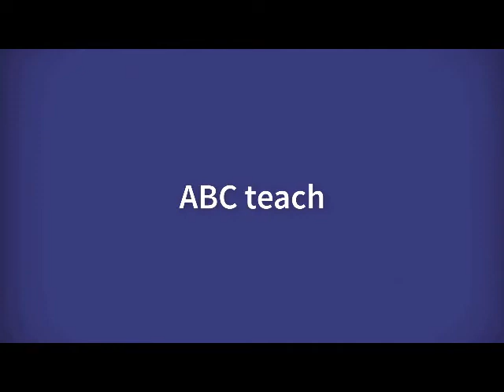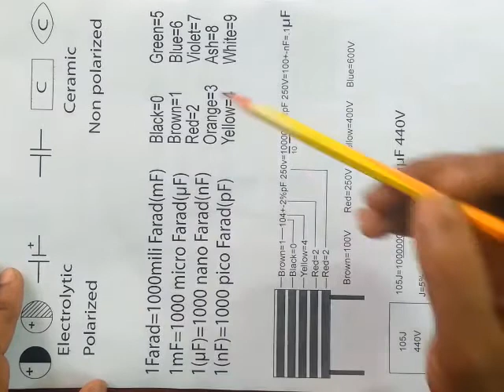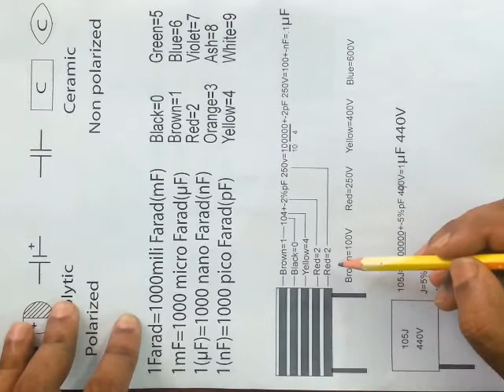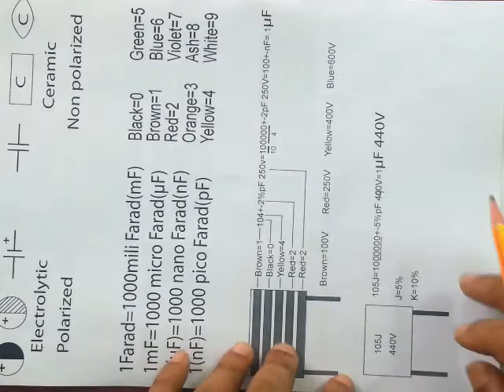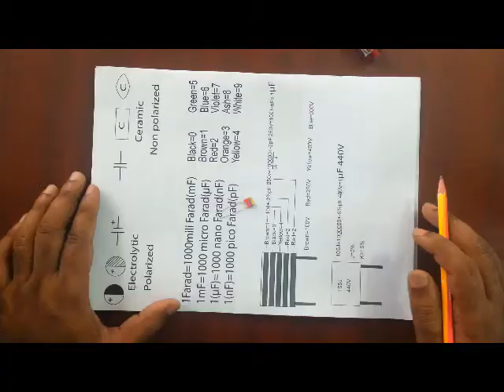How to read the capacitor value by code. Capacitor value find out.কিভাবে ক্যাপাসিটরের মান বের করব।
This video about the capacitor color code.Here is discus how to read the capacitor value by codes on capacitor.how to read capacitor voltage and also how to convert from picofarads to microfarads.if you watch this video,you can find out capacitor value and voltage.